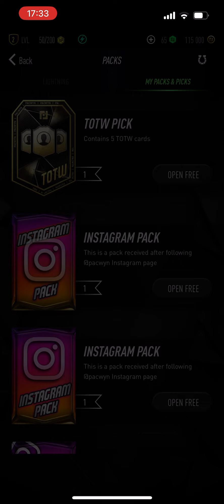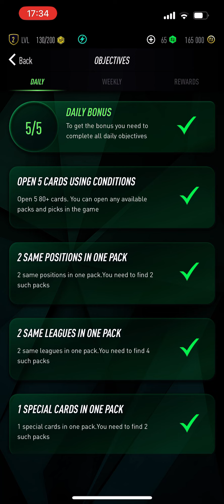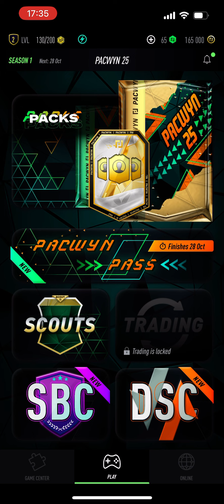I opened my first few packs on PACWYN 25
If you want more PACWYN 25 videos like this, click on this playlist 👇